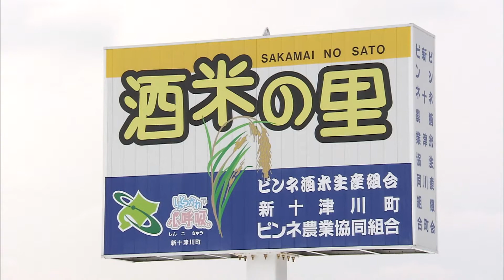新十津川町【HTB】北海道テレビ onちゃんの 市町村 めぐり｢on ザ 北海道｣